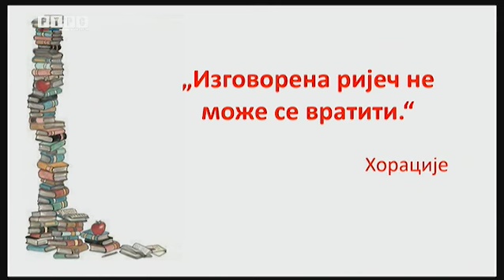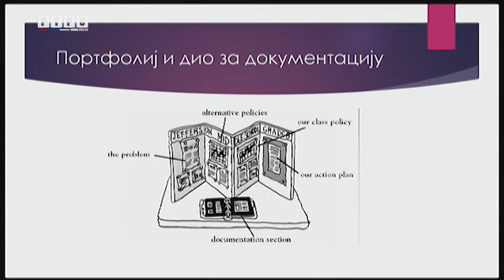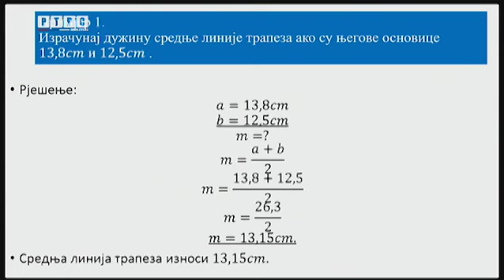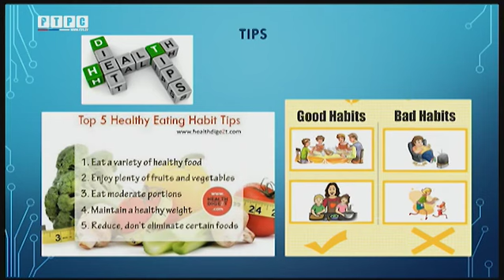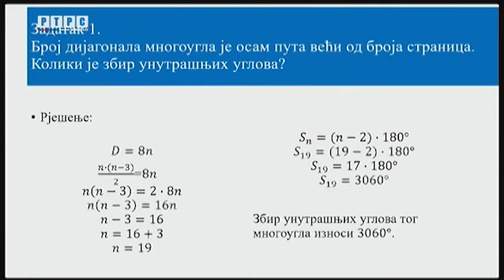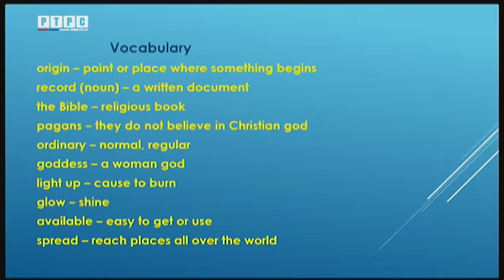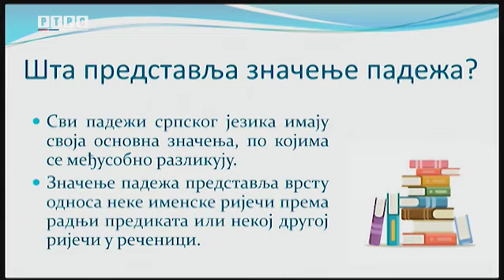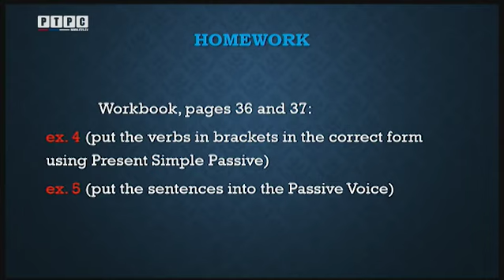Školski čas - nastava na daljinu // 6. - 9. razred // 15. februar 2021.